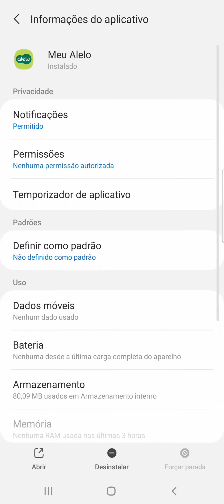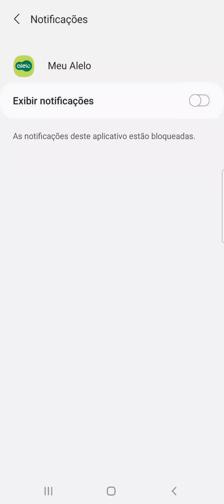Como desativar as NOTIFICAÇÕES do App MEU ALELO no celular SAMSUNG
Veja neste vídeo como bloquear as notificações do Aplicativo Meu Alelo no celular Samsung A70/Android 11